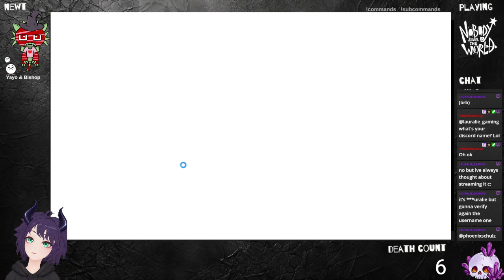Questing for Glory in Nobody Saves the World ft. Danelah [day 5]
Join us as we go from Nobody to Hero!

Live Stream Vault - Nobody Saves the World
🦄 Danelah’s Live Stream of Nobody Saves the World on 3/18/24 - This is an uncut and unedited stream with full voice chat and no censorship.
💜 Danelah played with BluLuna

✨ Show Notes and Resources ✨
🦄 Danelah’s Setup
Plays via PS5, Laptop & Mobile
Elgato HD60 X [on Amazon]
Streamlabs OBS [Viewers get a discount on Streamlabs plans! $10 off annual or $9 off 1st month]

🦝 BluLuna’s Setup
Plays via PS4, PC & Mobile
OBS
StreamElements

🎉 Ways to Connect and Support the Tribe of Misfits 🎉

❓ What games would you like to see the Tribe play? ❓

⏲ TIME CODES ⏲
00:00 Once Upon A Stream ✨
01:15 Heyo
08:00 Moletopia
42:00 Thieves Guild
50:00 A Wild Laz Has Appeared 💚
01:20:00 Ancient Robot
01:27:00 International Snail Catcher  🐌
02:12:00 Boss Fight
02:14:00 Heartsplosion 💖
02:21:00 Goodbyes Begin 💜

📌We are dedicated Twitch streamers with a passion for gaming and community.
Our Mission is to grow and strengthen our tribe with creativity, inclusion and positivity.

3.18.24.d1